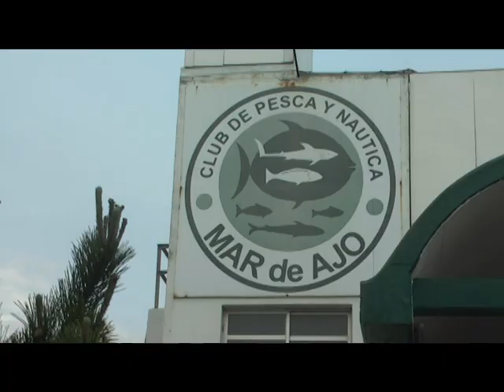CAYO PARTE DEL MORRO DEL MUELLE DE MAR DE AJO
ENTREVISTA:  NELSON GUTIERREZ